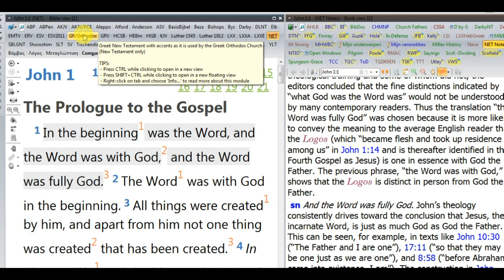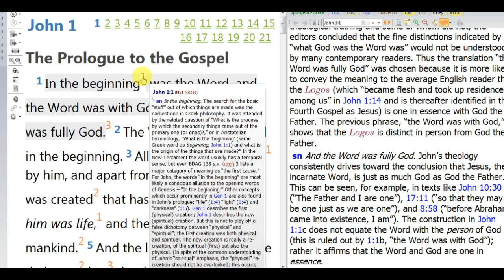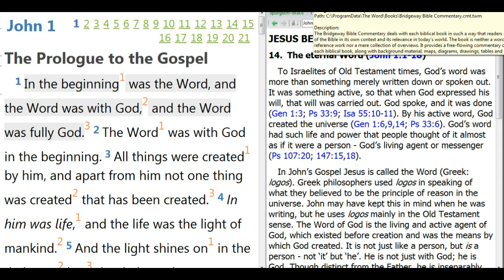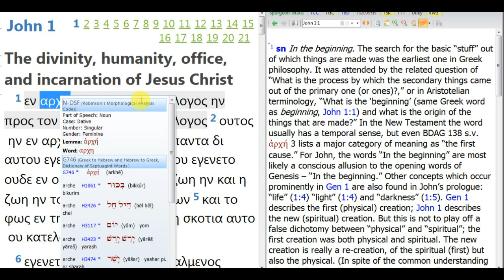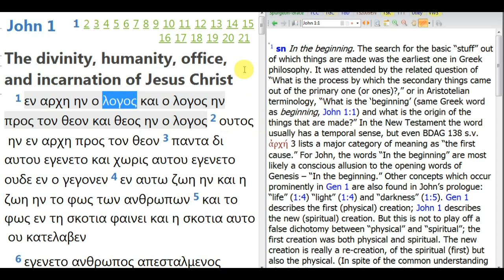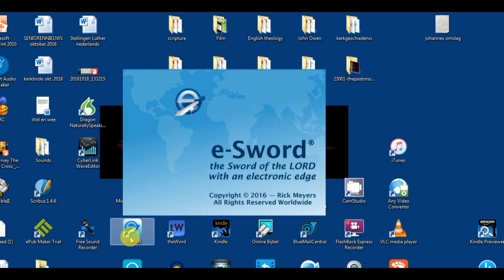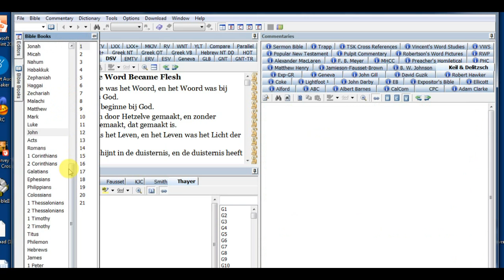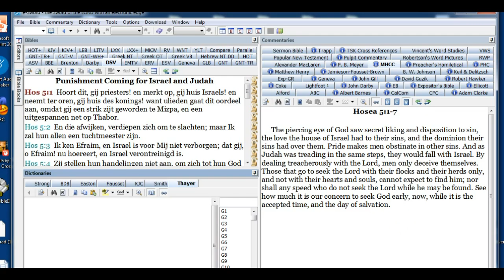THE WORD & E SWORD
Korte presentatie van twee fantastische Bijbelstudieprogramma's, die gratis te downloaden zijn.
(Je moet wel een beetje Engels kennen...)
The Word heeft mijn voorkeur vanwege de NET bijbel, met 60,000 voetnoten, en de ruime voorraad Griekse versies van het NT, maar E-Sword heeft de Expositor's Bible en de Pulpit commentary en andere voordelen. Beide programma's zijn makkelijk te hanteren.
In een volgende video zal ik laten zien hoe je ze - naar mijn mening - het beste gebruiken kunt.